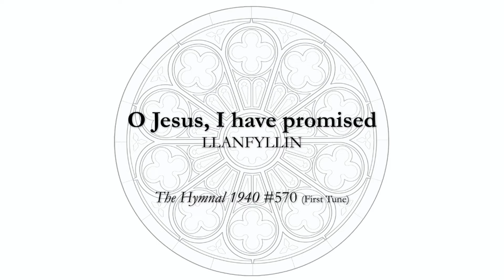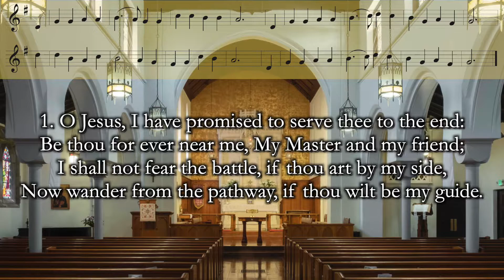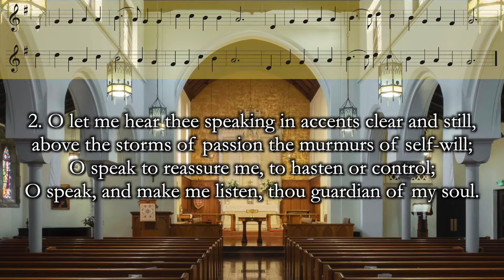Hymn Meditation for the week of The Second Sunday in Lent (2/28/2021)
Organist Jason Klein-Mendoza offers a weekly hymn reflection on last Sunday’s sermon.

Hymn: O Jesus, I have promised | LLANFYLLIN

If this Welsh tune sounds very familiar to you, it’s because it has a sister tune that we often sing in Advent to the text “Rejoice! Rejoice, Believers”. Both the tune in this hymn and the Advent tune (LLANGLOFFAN) look very similar on the page and even sound similar. What makes these two tunes different, however, is that they are in different key signatures. The tune this week is in a major key while the Advent tune is in a minor key.

This text is in our hymnal (#655), but it is set to the early 20th century tune, NYACK. It not only works very well with the Gospel passage this week from Mark, but pairs well with the following Jesus theme from this past Sunday’s sermon.

As always, we invite you to either sing along at home or just follow along with the text and music as you continue your week in prayer.